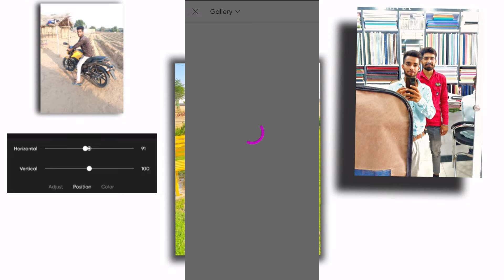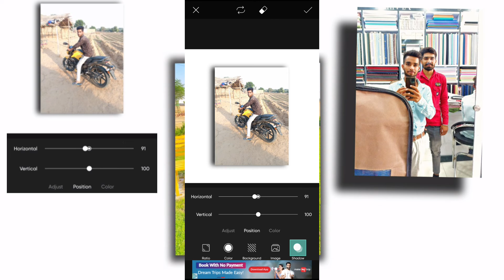Shadow behind the Image | PicsArt editing| Picart Tutorial